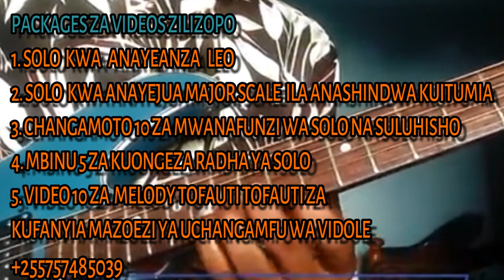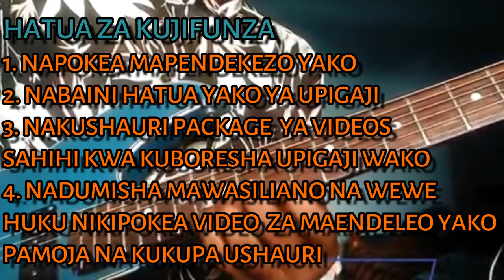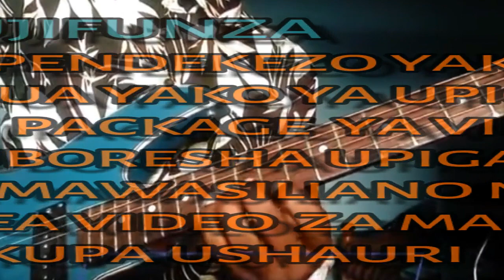Beat ya kwaya zuku yenye solo